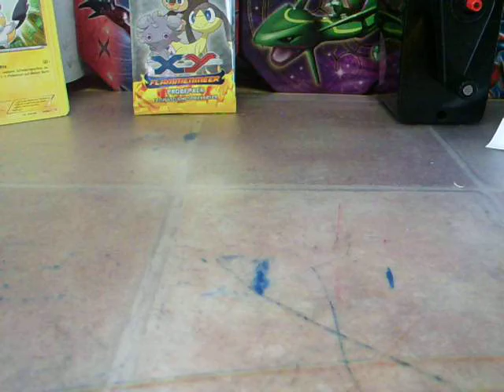Wichtiges Infovideo!!!!Must SEE!